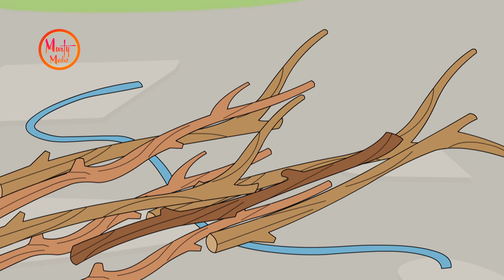సుధ అమ్మ Special Compilation | Story Time with Sudha Amma | Telugu Cartoon | Sudha Murty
Watch Telugu Best Scenes Compilation of Sudha Amma from Animated Series 'Story Time with Sudha Amma'.

for more entertaining and Moral Stories.